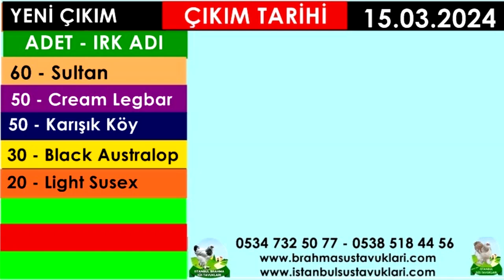Yeni Çıkım 15.03.2024 - Cream Legbar, Sultan, Maran Couper